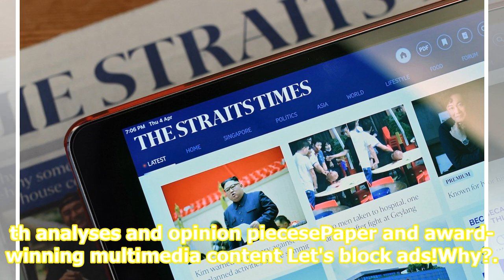Movie review: Maya Erskine's physical style of comedy shines in rom-com Plus One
Learn more about ST PREMIUM. Enjoy unlimited access to ST's best work Exclusive stories and features on multiple devicesIn-depth analyses and opinion piecesePaper and award-winning multimedi...